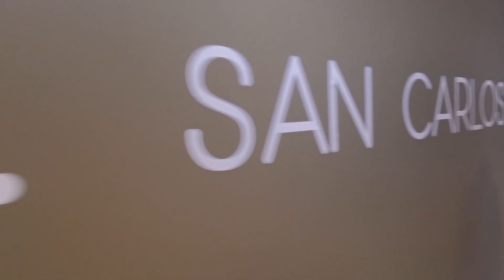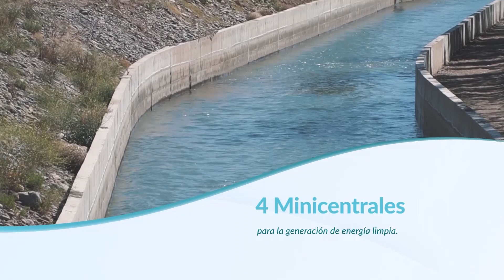Cuestion Social entrevista a Rolando Scanio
El intendente de San Carlos nos cuenta como fue hacer la vendimia en epoca de pandemia